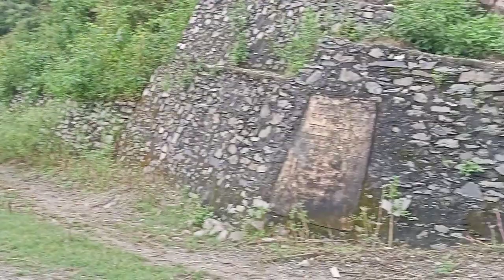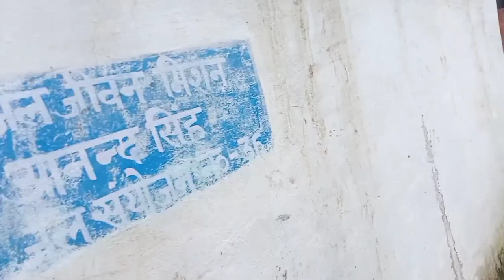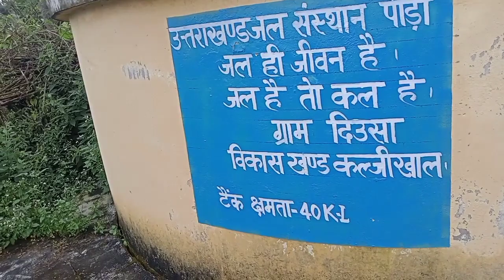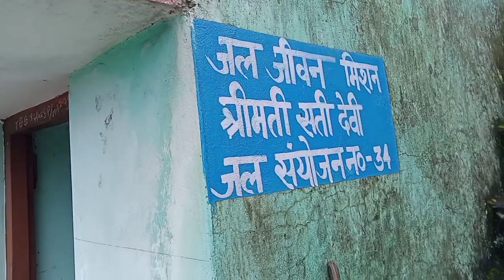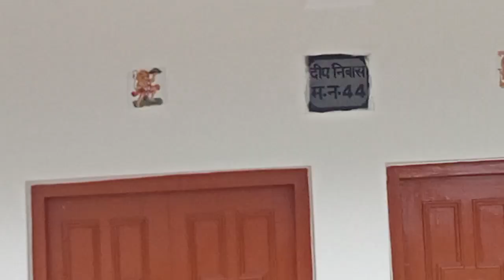ग्राम दिउसा (part 2)DiusaVillage@nkt51965